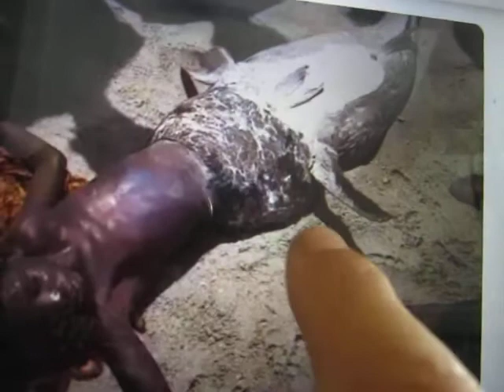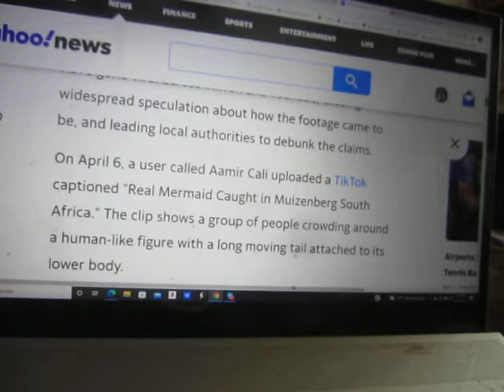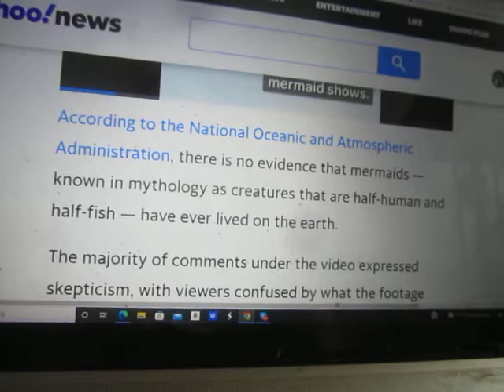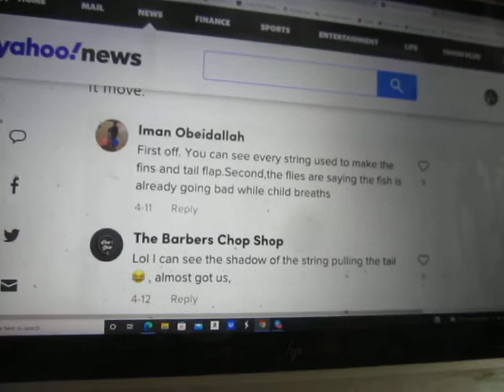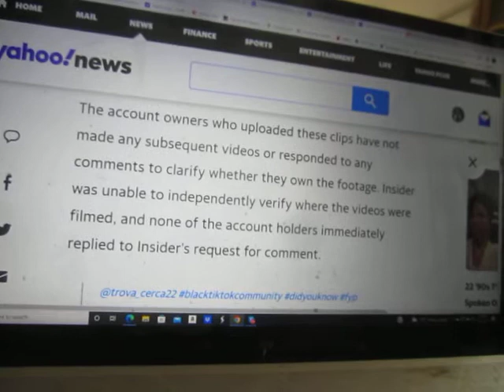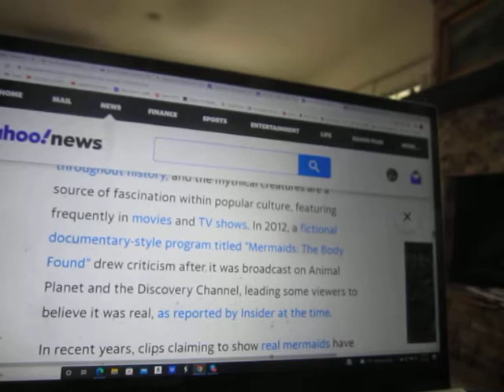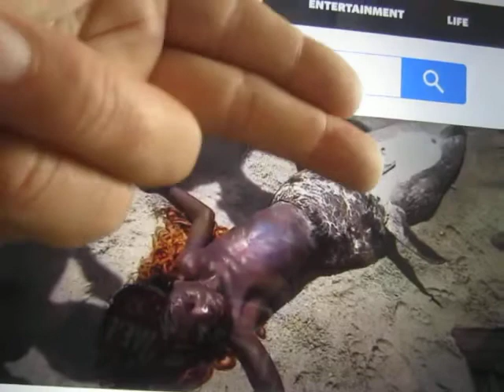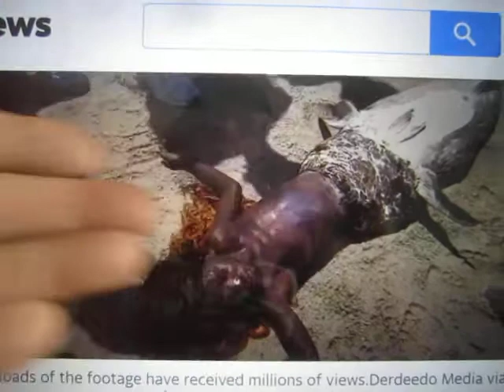Latest BS "Mermaid" Video Sign of Final Collapse of Global Collective IQ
So, if it is not a "mermaid," then what the Hell is it? Let me put my five years of college and 148 IQ to work here...